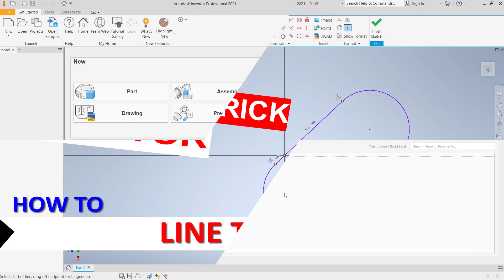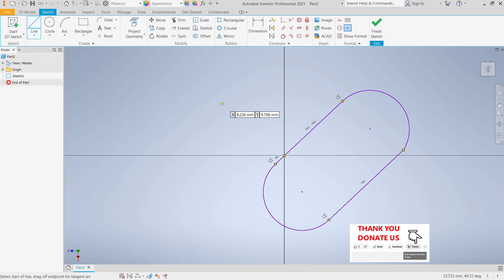Inventor How To Line To Arc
Inventor is a powerful software that allows you to create 3D models and designs. In this tutorial, you will learn how to use Inventor to create a line that smoothly transitions into an arc. This technique can be useful in various design projects.